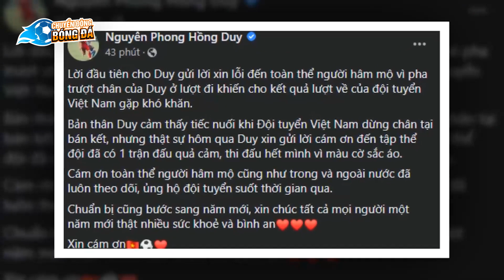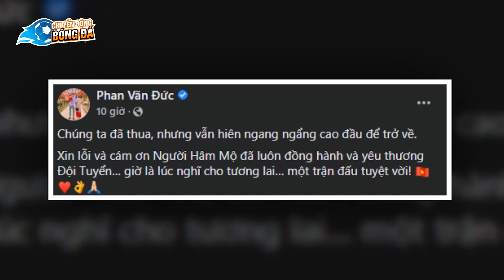Hồng Duy xin lỗi người hâm mộ sau cú trượt chân | Chuyển Động TV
Like & Follow fanpage
Chuyển Động Bóng Đá - Cập nhật tin thể thao mới nhất 24h qua. Hình ảnh, Video clip các môn thể thao hấp dẫn nhất: Serie A, Ngoại Hạng Anh, World Cup, Euro, Champions League, Tennis, võ thuật, quyền anh, F1...
👉 Bản quyền thuộc về: Chuyển Động Bóng Đá & FPT Play (Copyright By Chuyển Động Bóng Đá & FPT Play).